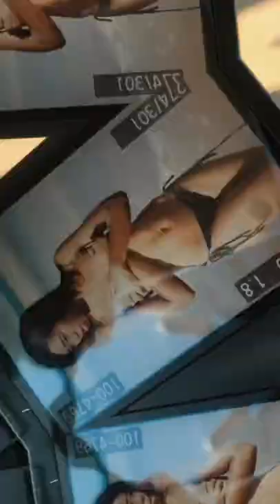A shoot with Snoewy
Senzokhaya Khambule takes on Snoewy on a outdoor photoshoot at Suncoast check behind the scenes